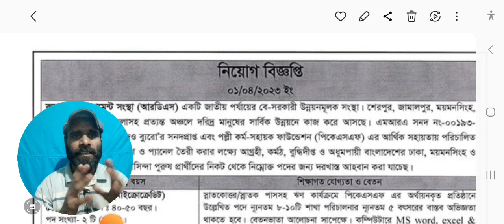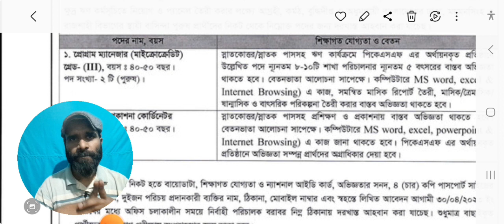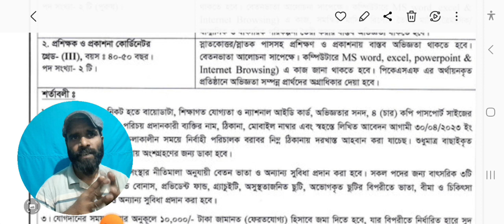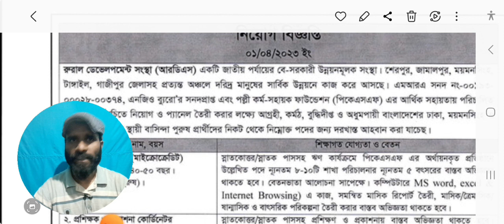RDS Ngo Job Circular 2023। আরডিএস এনজিও নিয়োগ বিজ্ঞপ্তি ২০২৩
Rural Development Sangstha (RDS) Job Circular 2023 has been published on its official website. They will recruit both males and females.